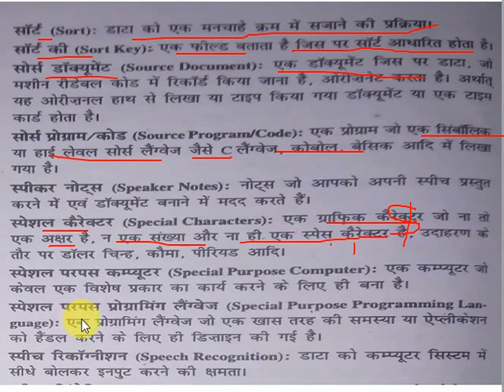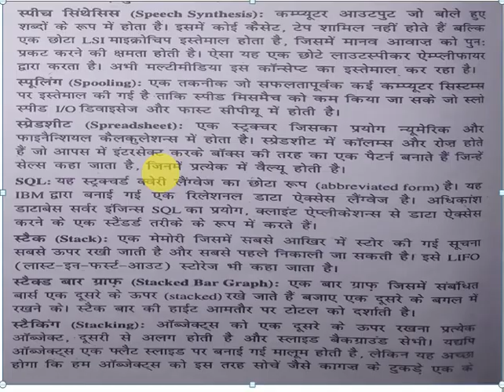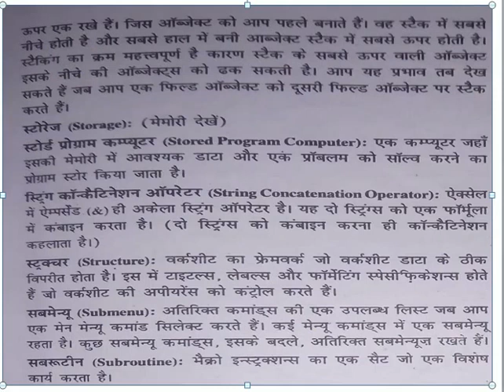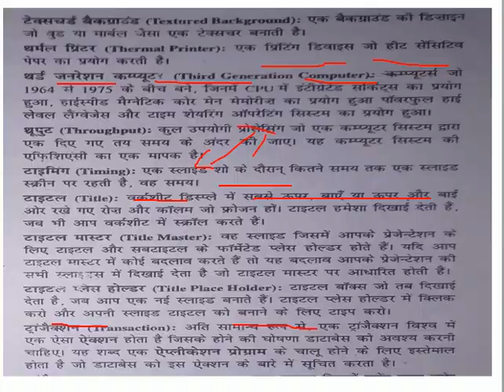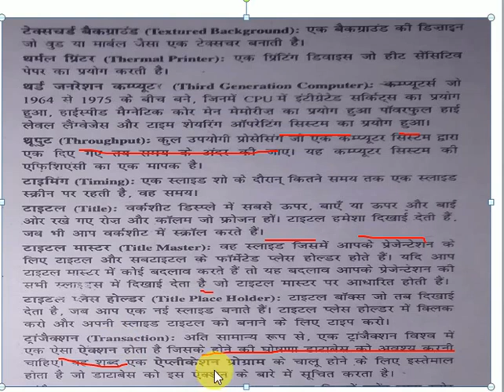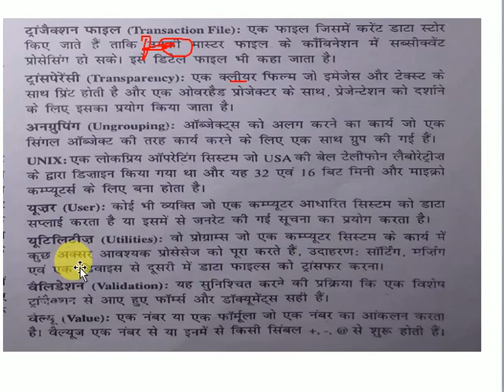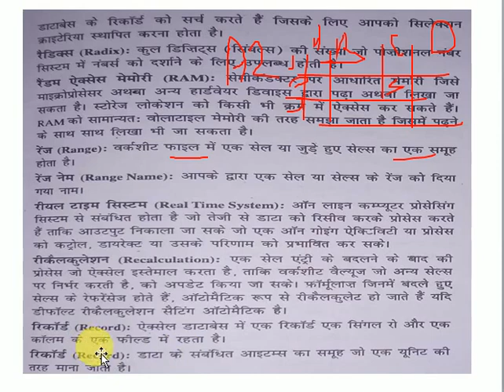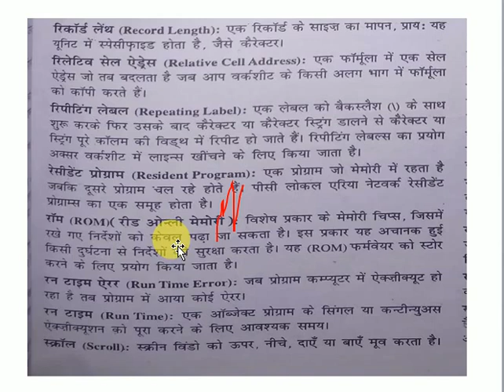Computer Information Technology Meanings(Glossary शब्दावली) Exam Point of view Part-II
Social FRND

You Can Find more Video Related to office Work & Educational